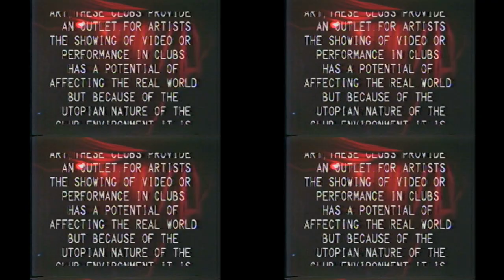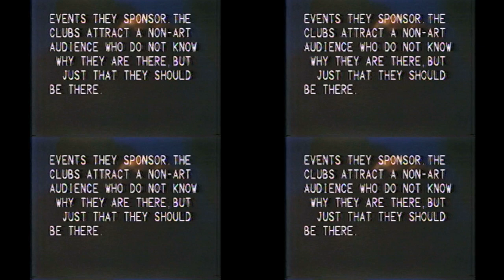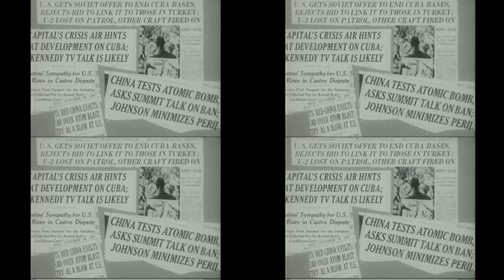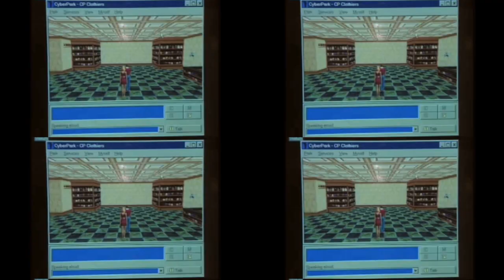NAIVE TED // MAGAZINES. MIXTAPE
NAIVE TED // MAGAZINES
I. GIVEN
II. SINCERE & QUESTIONABLE APOLOGIES
III. DUSTBOMB BALLAD
IV. SCARRED FOR LIFE (FEAT. PUNCMUSIK)
V. MAGIC FEET & FAT LACE
VI. FUNCTION OF JEWELZ
VII. THAT WAY 00
VIII. WU TANG PUBES
IX. HOT FUZZING
X. COME APART
XI. TALK TO YOUR SUNZ
Bernard Clarke's voyce appears on I
Lunatic Christ play geetrs on II
Post-Punk Podge plays fiddil on III
Puncmusik plays syntt on IV

Ted does the rest
LOVE TO LaBRUCE, ART ENSEMBLE OF CHICAGO, LYNDA BENGLIS, W*ING, DON CHERRY, JEFF MILLS, BECKETT, GENERAL IDEA, IICOM, BOTHY BAND, BRUCE NAUMAN, GIGGS, TRACY EMIN, X-MEN AND ALL THAT HAVE CREATED TED.

FOOTAGE USED ABSOLUTELY WITHOUT PERMISSION.